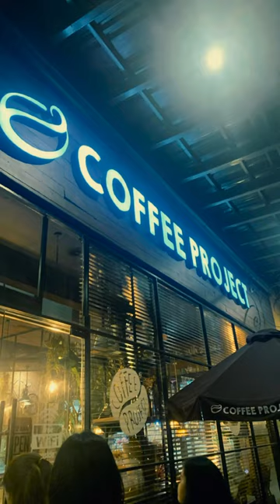Weekend vacay in Mella Hotel